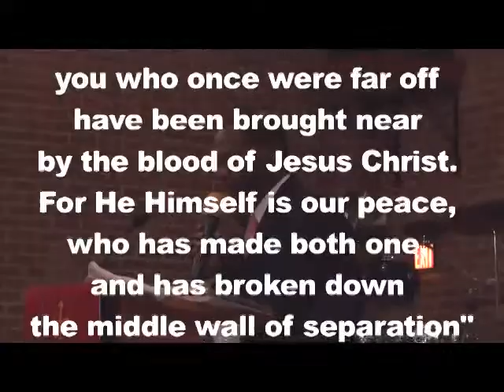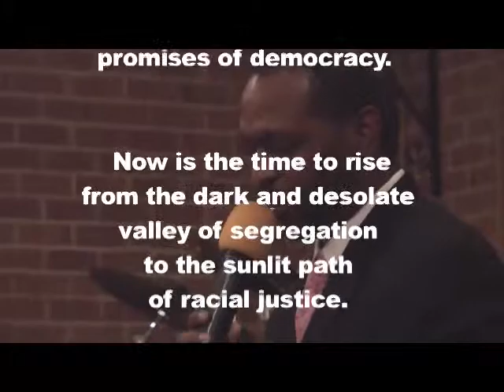New Day Sermon (Part 1).mp4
New Day in Race Relations group visits Martin Luther King Jr. Memorial

"Our mission together is to create a new day of spiritual unity and cultural understanding between blacks and whites through the shared Christian values of respect, trust, and love; modeling these values individually and corporately by overcoming ignorance and fear, by confronting issues of poverty and power, and by recognizing, engaging and celebrating our difference."

As part of that mission, churches from throughout the Baptist Convention of Maryland/Delaware, gathered on October 9 at First Rock Baptist Church in Washington, D.C., to visit the Martin Luther King, Jr., Memorial, followed by a celebratory worship service. Bucas Sterling, senior pastor of Kettering Baptist Church in Upper Marlboro, Md., brought the keynote address. The powerful occasion celebrated Martin Luther King Jr.'s sacrificial effort to bring Christian brothers and sisters together in Christ's love.